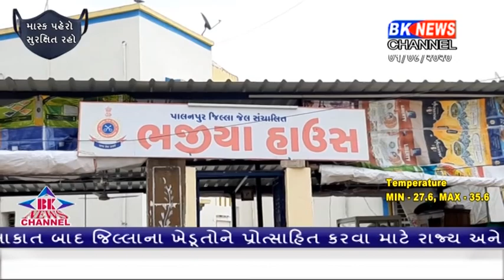બહેનના પ્રેમના તહેવારને લાગ્યું કોરોનાનું ગ્રહણ